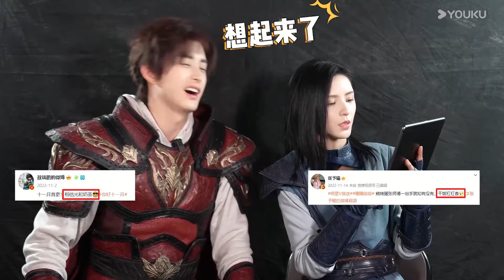花絮：🥰敖瑞鹏张予曦猜词逐渐变疯狂 | 【镇魂街之热血再燃Hero is Back】 | 敖瑞鹏 / 张予曦 / 金珈 / 陈紫函 | 动作 冒险 | 优酷 YOUKU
★以下地区观看正片请移步优酷国际版APP：泰国、印度尼西亚、越南、马来西亚、新加坡、菲律宾、中国香港、中国澳门、中国台湾。欢迎下载优酷国际版APP，不管您所处何地都能享受《镇魂街之热血再燃》全集多语言字幕噢，加入优酷国际版APP会员，更能抢先观看更多会员集数！

★APP会员更新时间：2024年9月23日12:00上线，优酷全网独播，优酷VIP会员首更3集。9月24日至9月26日每天12:00更新2集。9月27日至9月29日每天12:00更新1集。
★Starring: Ao Ruipeng / Zhang Yuxi / Jin Jia / Chen Zihan / Liu Meitong / LI Junyi / Xu Shiyue / Jing Yanjun / Ke Naiyu / Chen Mengxi / Huang Zhiwei / Song Hanyu / Yu Lang / Deng Jinghong / Ye Zuxin
★主演：敖瑞鹏 / 张予曦 / 金珈 / 陈紫函 / 刘美彤 / 李俊逸 / 许诗悦 / 景研竣 / 柯乃予 / 陈梦希 / 黄志玮 / 宋涵宇 / 虞朗 / 邓靖弘 / 叶祖新

【镇魂街之热血再燃Hero is Back】讲述了拥有武神躯的魏武后人曹焱兵、身负神秘守护灵的夏玲、前镇魂将北落师门三人带着各自不同的目的共同前往空神之森寻找芦花古楼，一路险象环生，危机重重。他们一路相互扶持，完成了困境中的历练与成长，也发现了一些惊天秘密……

00:00 The International Website youku.tv is now available!
02:00 Download YOUKU International APP to get early access to the full show